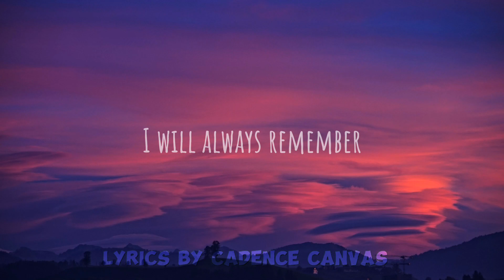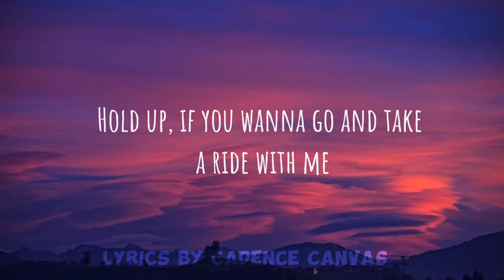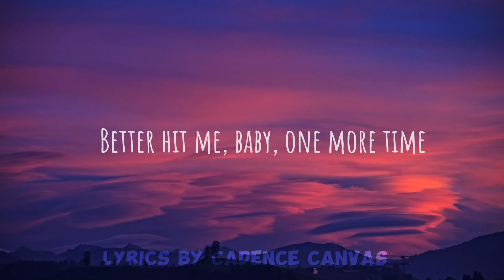Anne-Marir - 2002 (Lyrics)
Your Quarries

Anne-Marie
Muaic
lyricsvideo
2002 lyrics
anne marie 2002
anne-marie
anne-marie 2002
2002 lyrics anne-marie
anne-marie 2002 lyrics
2002 lyrics anne marie
lyrics 2002 anne marie
anne marie lyrics 2002
anne 2002
anne-marie lyrics
anne-marie songs
anna marie
ann marie